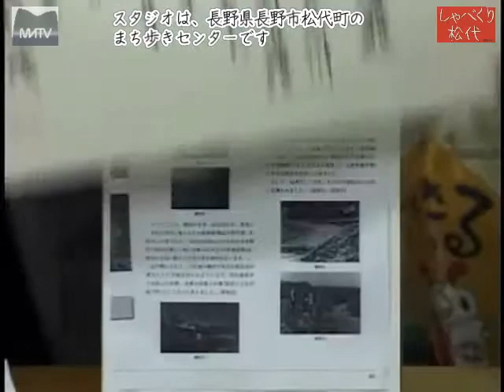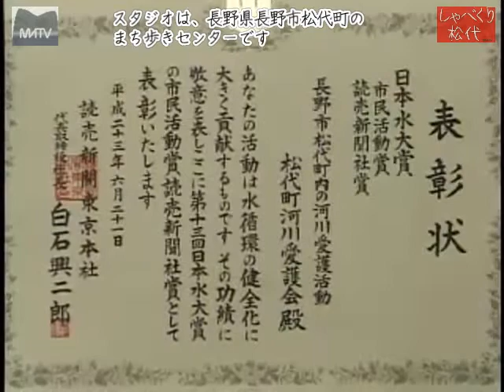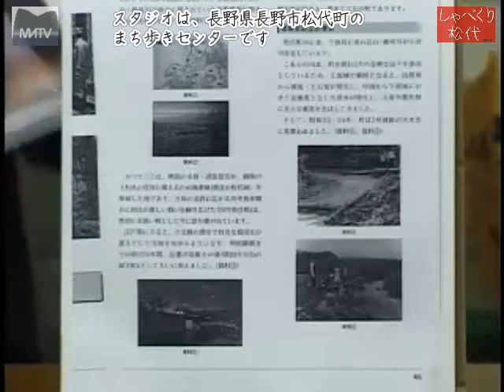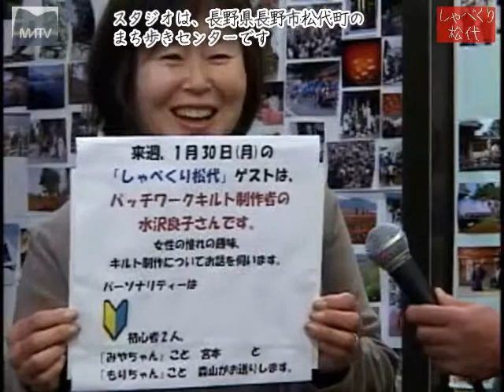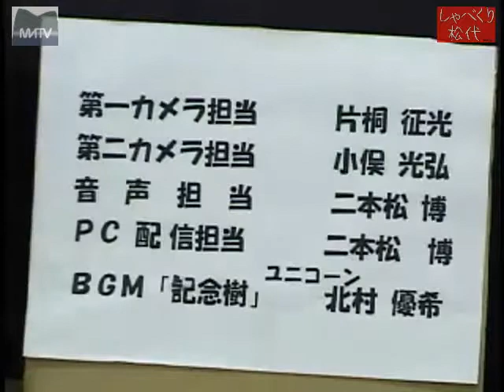しゃべくり松代第65回 松代町河川愛護会会長 宮林さん [松代テレビ局]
しゃべくり松代第65回　松代町河川愛護会　会長 宮林 重成 さんのお話です。